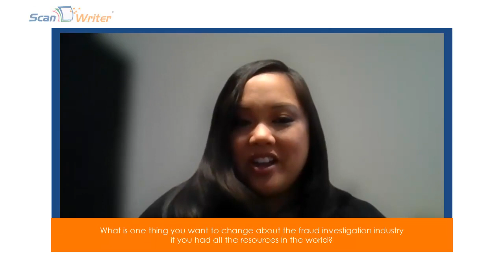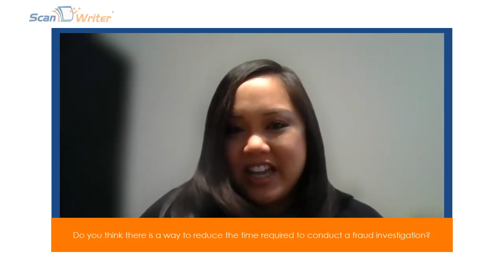Episode 1: The Future Of Fraud Investigation | Richard E. Zuckerman | ScanWriter | Personable Inc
In the first episode of “The Future Of Fraud Investigation” Podcast, Michelle talks to Richard E. Zuckerman, Partner-White Collar Defense and Government Investigations at Honigman LLP.

Before rejoining Honigman in 2021, Richard first served as Principal Deputy Assistant Attorney General and Deputy Assistant Attorney General for Criminal Matters, Tax Division, of the U.S. Department of Justice and later as Acting Assistant Attorney General, Tax Division. Richard led the Tax Division and its 340 lawyers and 170 support staff from late 2017 through early 2021. As head of the Division, Richard was considered part of the senior leadership of the Department of Justice.

In today’s podcast, Richard shared his professional journey, shared lights on Pandora Papers, and how someone who is trying to enter the fraud investigation industry can prepare themselves for the challenging roles.

So jump in to learn something exciting from Richard.
𝗘𝗺𝗽𝗼𝘄𝗲𝗿 𝗬𝗼𝘂𝗿 𝗜𝗻𝘃𝗲𝘀𝘁𝗶𝗴𝗮𝘁𝗶𝗼𝗻𝘀 𝘄𝗶𝘁𝗵 𝗔𝗰𝘁𝗶𝗼𝗻𝗮𝗯𝗹𝗲 𝗗𝗮𝘁𝗮 𝗜𝗻𝘀𝗶𝗴𝗵𝘁𝘀 𝘄𝗶𝘁𝗵 𝗦𝗰𝗮𝗻𝗪𝗿𝗶𝘁𝗲𝗿

ScanWriter’s Data Entry Automation feature can convert ANY paper document or digital file into structured and normalized data on Excel. It also provides an analytic summary within minutes. With this feature, you can convert your data from PDF to Excel in the blink of an eye!

Connect with ScanWriter, Personable Inc team

01:14 Tell us more about your exciting journey so far

02:31 What’s one thing you wish you had known when you began your career?

03:25 What are the key skills that White Collar Defense and Government Investigators should have?

04: 56 What are the challenges of dealing with digital data when it comes to fraud investigation?

06:19 What is one thing you want to change about the fraud investigation industry
if you had all the resources in the world?

07:18 Do you think there is a way to reduce the time required to conduct a fraud investigation?

08:55 How to Conduct a Fraud Investigation  - Your way of doing things?

10:52 How can technology help lawyers prepare better?

13:29 Pandora Papers is tied to alleged money laundering cases done by key political figures. What role do accountants and investigators could have in limiting future occurrences?

16:43 Can Cryptocurrency’s rapid growth be compared to the Ponzi scheme?

19:15 What has been the biggest challenge in dealing with federal and state white-collar crime cases throughout your career?

21:01 What advice would you like to give other professionals just entering this domain?